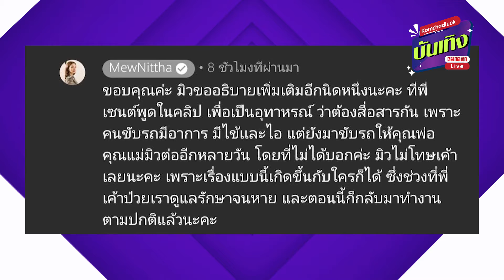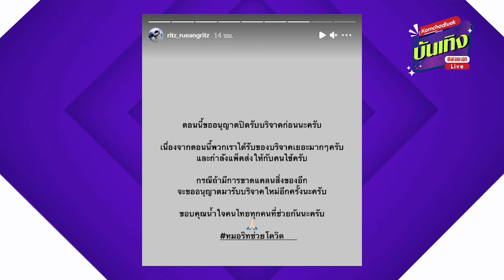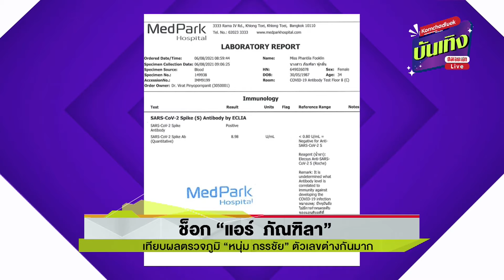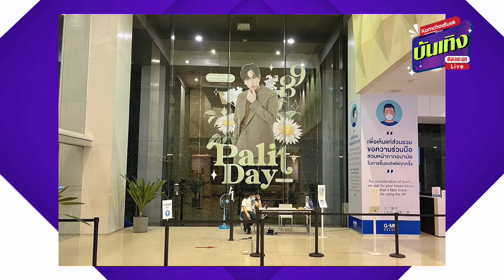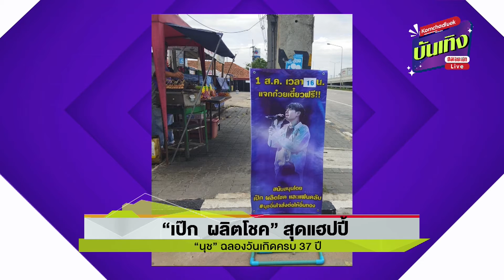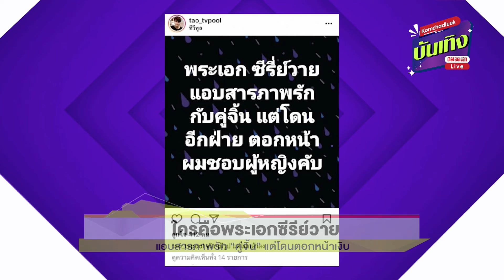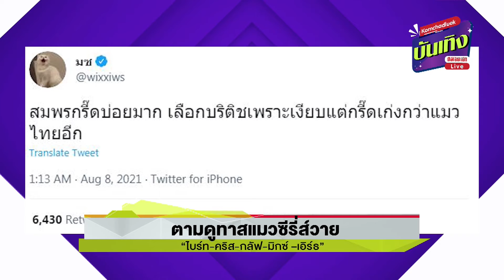รายการบันเทิงไลฟ์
อัพเดทความเคลื่อนไหวในแวดวงบันเทิง อย่าลืมติดตาม  คม ชัด ลึก บันเทิง LIVE  เวลา 19.30 น. ทุกวัน จันทร์ ถึง ศุกร์

พิเศษสุด! พบกับการเปิดใจของ “เอ๋ มิรา” อดีตภรรยา “ครูไพบูย์” หลังประเดิมนางเอก MV  ในบท “เมียหลวง” ครั้งแรก!!

พร้อมหลากหลายเรื่องราวข่าวฮอต “คนบันเทิง” ครบถ้วน

-"มิว นิษฐา" แจงดราม่าด่วน ยันไม่โทษคนขับรถที่ติดโควิด-19
-ฮือฮา"ตระกูลดัง" ร่วมมอบของผ่าน "หมอริทช่วยโควิด”
-ช็อก "แอร์ ภัณฑิลา" เทียบผลตรวจภูมิ "หนุ่ม กรรชัย" ตัวเลขต่างกันมาก
-"เป๊ก ผลิตโชค" สุดแฮปปี้ "นุช" ฉลองวันเกิดครบ 37 ปี
 -ใครคือพระเอกซีรีย์วาย แอบสารภาพรัก ”คู่จิ้น” แต่โดนตอกหน้าเงิบ
และ ตามดูทาสแมวซีรี่ส์วาย "ไบร์ท-คริส-กลัฟ-มิกซ์ –เอิร์ธ